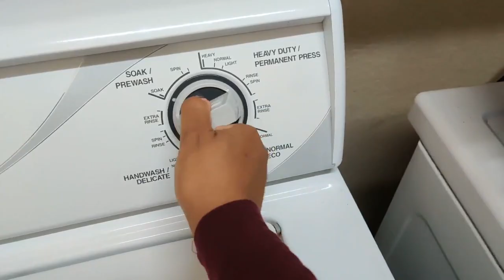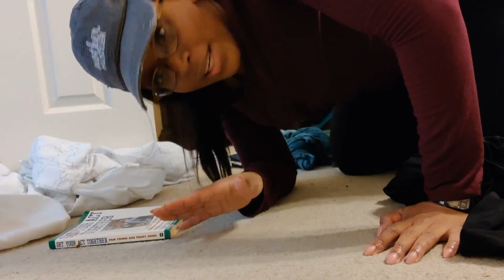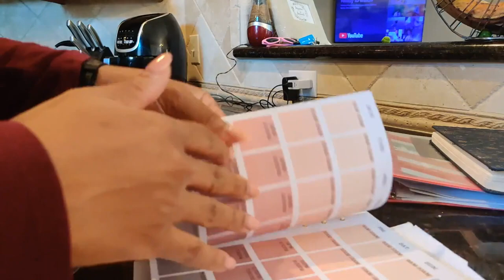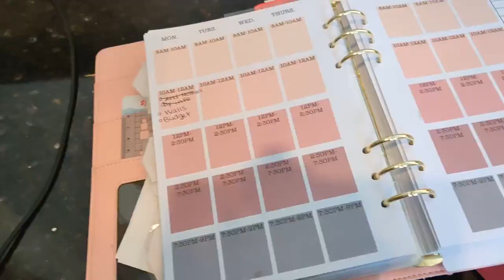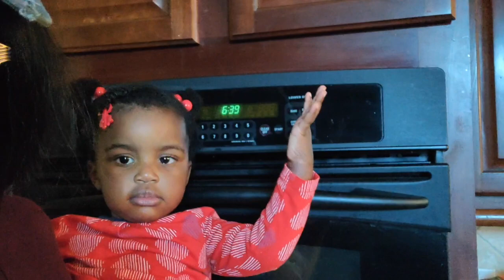DITL SAHM of 4 Cleaning, Home School, and Side hustles// Working Stay at Home Mom of 4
MENTIONED RESOURCES
(none)

Where I share updated routines, behind the scenes, & realistic home keeping tips.

Listen to my NEW podcast: The Momfluence
(On Podbean/ Apple Podcast/ Spotify)

FAVORITE PRODUCTS

1. The book that got me started on my flylady routines:

SUGGESTED VIDEOS

4. You know the Flylady cleaning system is way more than cleaning, right? Let's talk about it